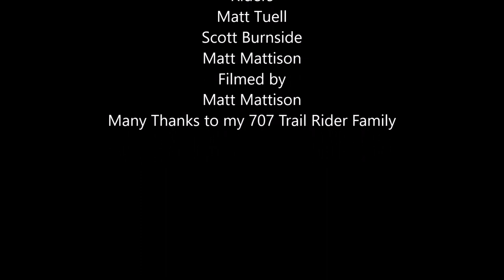707 Trail Riders Ride Cow Mountain 2-1-20 Video #1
707 Trail Riders Ride Cow Mountain 2-1-20, short video of the days ride more to follow

Riders Matt Tuell and Scott Burnside and Matt Mattison